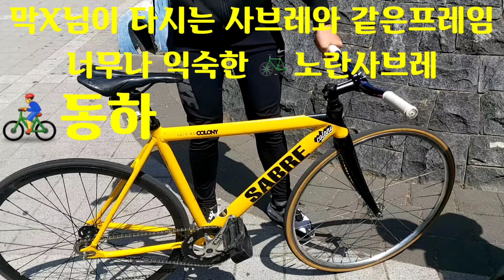율하체육공원 BMX 픽시트릭 1편 외발자전거 연습 + (까자 지혁 현우 도완 동하 초이드 교바익 재영 신동 민준 강승우 출연)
처음으로 외발자전거를 가지고 가서

같이 자전거를 탔습니다. 다행히 버스에 들고타도

아무말씀이 없으셨어요 ㅎㅎ 얼마만에

주말에 날씨가좋은지.. 계속 비만와서 별로였는데

이번에는 최고네요